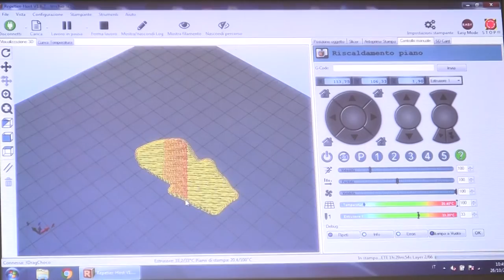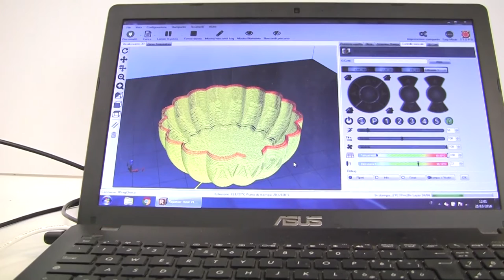3D print your chocolate Halloween cakes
Maitre Chocolatier is born or made? Well, when it comes to creating original chocolate mixes you will probably be born, but if you want to succeed in the art of pastry, then everyone can be made: you just need to have the right tools and equipment.
One of these is our 3DRAG 3D printer, that modified with a real pastry bag for precision work or a heated syringe is suitable for plotting lettering and lines using any type of chocolate: milk, white or dark. All this, with the advantage to design the object or the pastry directly in computer graphic.
In this video we'll show you how 3DRAG can 3D print chocolate for Halloween